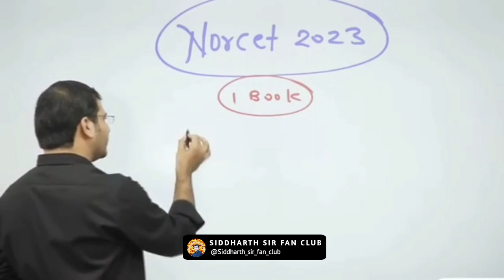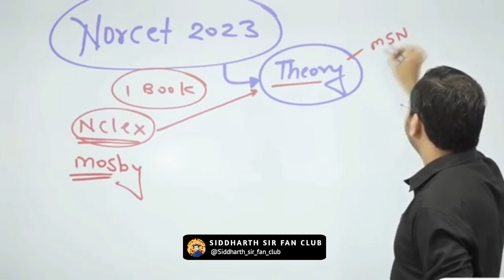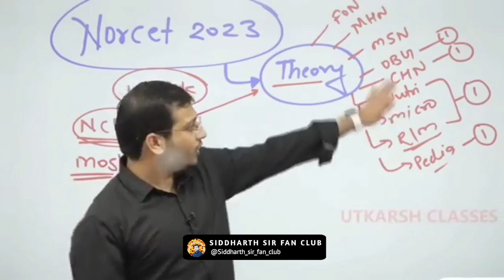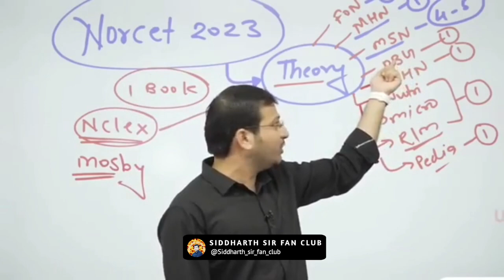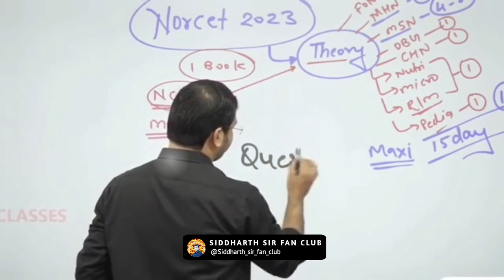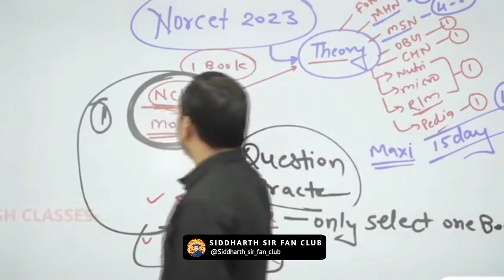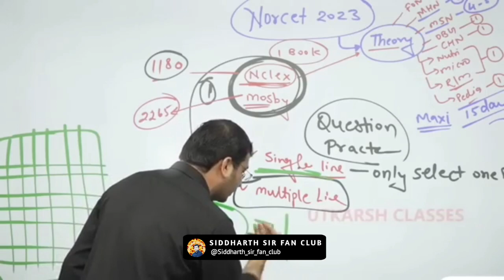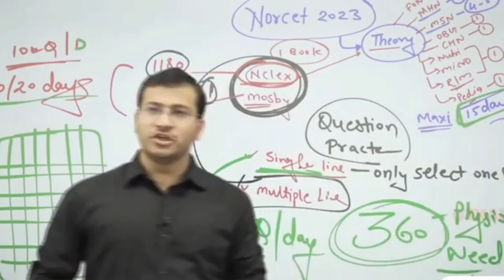केसे करें norcet की तैयारी nursing nursingstudent UTKARSH NURSING CLASSES SIDDHARTH SIR